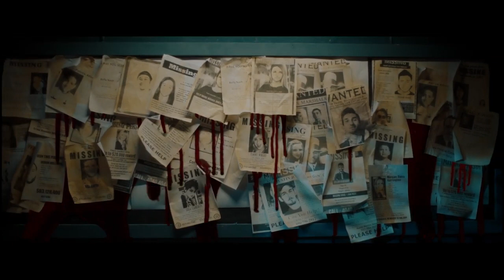Потерянный в ночи Трейлер